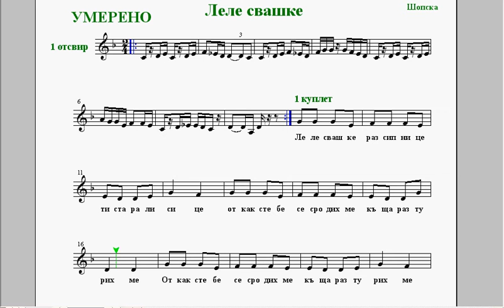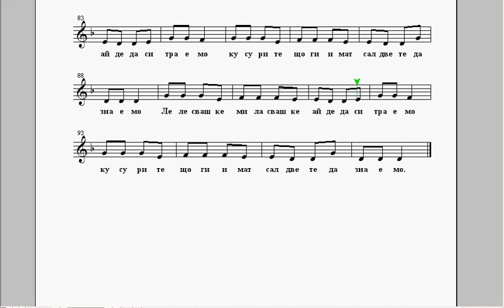умерено - Леле свашке - репетитор